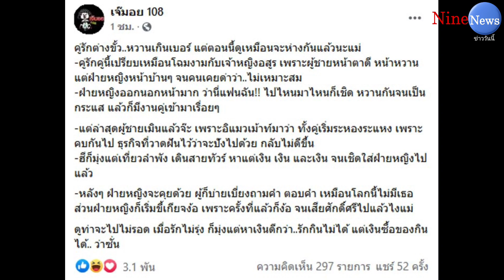ลาล่า เคลียร์ หลังโดนโยง หนุ่มโฉมงามกับเจ้าหญิงอสูร มีเเววเลิกรา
ก่อนหน้านี้ เเฟนเพจเฟซบุ๊กเจ๊อมอย108 ได้ออกมาโพสต์ว่า

-คู่รักคู่นี้เปรียบเหมือนโฉมงามกับเจ้าหญิงอสูร เพราะผู้ชายหน้าตาดี หน้าหวาน แต่ฝ่ายหญิงหน้าบ้านๆ จนคนเคยด่าว่า..ไม่เหมาะสม
-ฝ่ายหญิงออกนอกหน้ามาก ว่านี่แฟนฉัน!! ไปไหนมาไหนก็เชิด หวานกันจนเป็นกระแส แล้วก็มีงานคู่เข้ามาเรื่อยๆ
-แต่ล่าสุดผู้ชายเมินแล้วจ๊ะ เพราะอิแมวเม้าท์มาว่า ทั้งคู่เริ่มระหองระแหง เพราะคบกันไป ธุรกิจที่วาดฝันไว้ว่าจะปังไปด้วย กลับไม่ดีขึ้น
-ฮีก็มุ่งแต่เที่ยวลำพัง เดินสายทัวร์ หาแต่เงิน เงิน และเงิน จนเชิดใส่ฝ่ายหญิงไปแล้ว
-หลังๆ ฝ่ายหญิงจะคุยด้วย ผู้ก็บ่ายเบี่ยงถามคำ ตอบคำ เหมือนโลกนี้ไม่มีเธอ ส่วนฝ่ายหญิงก็เริ่มขี้เกียจง้อ เพราะครั้งที่แล้วก็ง้อ จนเสียศักดิ์ศรีไปแล้วไงแม่

เเละชาวเน็ตได้ต่างเดากันไปว่า อาจจะเป็นคู่ของ นักร้องสาวดอกไม้ใหญ่ อย่าง ลาล่า กับ เเฟนหนุ่ม เล็ก เจษฎา รุ่งสาคร

ล่าสุดในรายการ เเซ่บ108 ลาล่า ได้ออกมาเปิดใจถึงประเด็นดังกล่าว

ขอบคุณข้อมูล เเซ่บ108